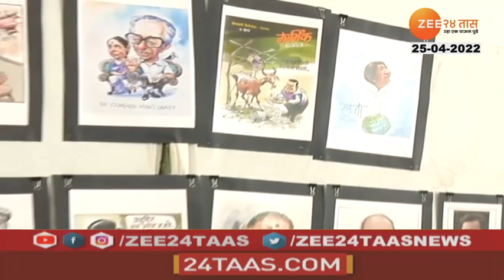Sahitya Sammelan | साहित्य आणि व्यंग्यचित्रांचा संबंध काय? व्यंग्यचित्रकार प्रभाकर वाईरकर म्हणतात...